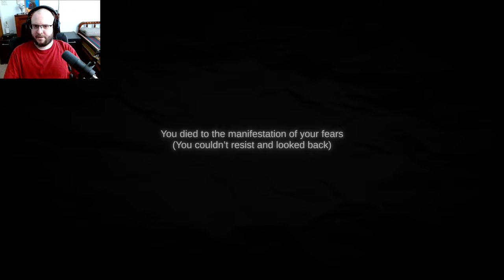What's That Behind You?? │ Industrial Fear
You are a factory worker called Orpheus in a late night shift, your boss tells you that if you finish with today's work you can go home early because of power issues. Would you be able to leave alive?